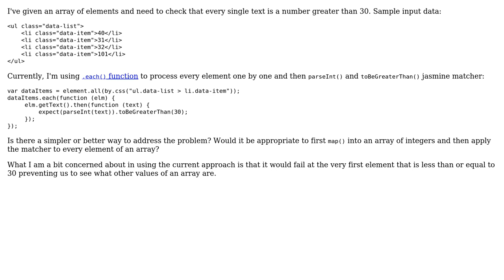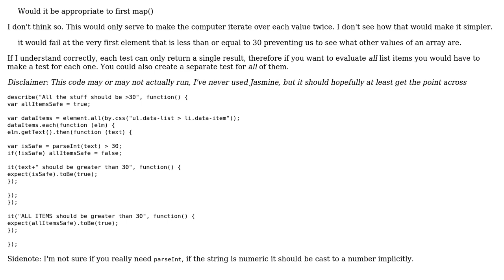Code Review: Expect all values in an array to be greater than 30 (2 Solutions!!)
Code Review: Expect all values in an array to be greater than 30

With thanks & praise to God, and with thanks to the many people who have made this project possible! | Content (except music & images) licensed under CC BY-SA | Music | Images & others | With thanks to user morbusg user I wrestled a bear once. user alecxe and the Stack Exchange Network Trademarks are property of their respective owners. You are responsible for your own actions.